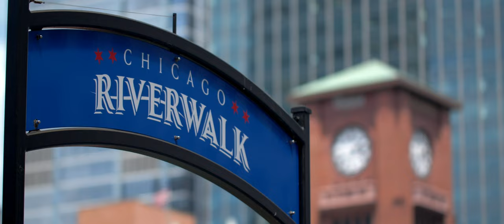The Book of 1 Timothy with Charlie Dates & James Meeks | Official Trailer | RightNow Media 2023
RightNow Media's mission is to work with the global church to inspire people to love others before self and Christ above all. That’s why we created the world’s largest library of video-driven Bible study resources, used by more than 20,000 churches, schools, and organizations. When an organization subscribes to RightNow Media, everyone receives access to thousands of inspirational videos anytime, anywhere.

Are you a church leader looking to equip and disciple your people beyond Sunday? to get a free, in-depth tour of RightNow Media.